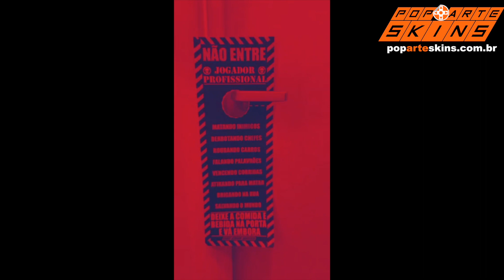XBOX ONE FAT SKIN - FIBRA DE CARBONO PRETO - Depoimento 2263 Adriano Barboza de Oliveira